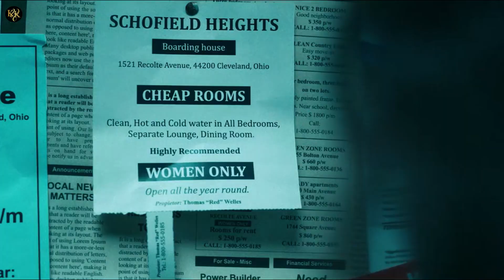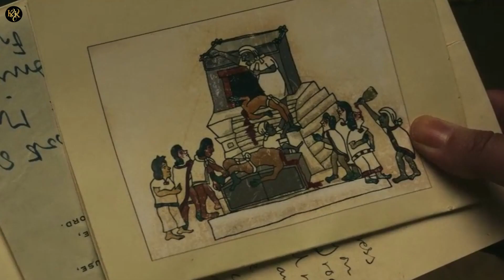No One Gets Out Alive (2021) movie explained in hindi | Fully Horror/Thriller | KK Film Explainer